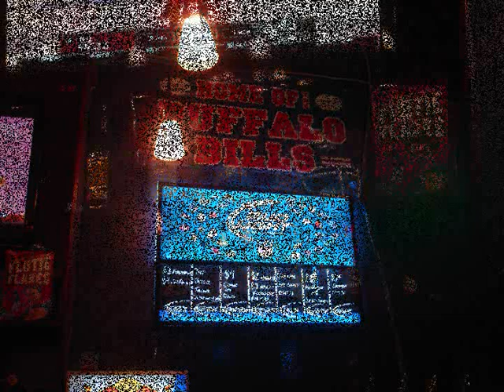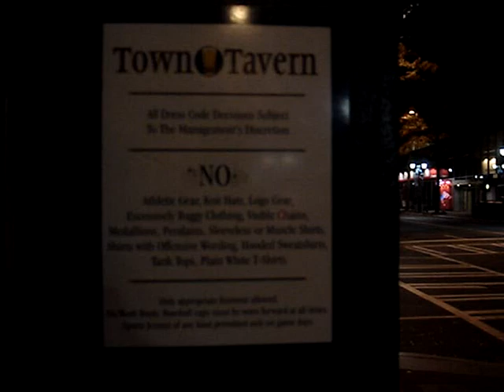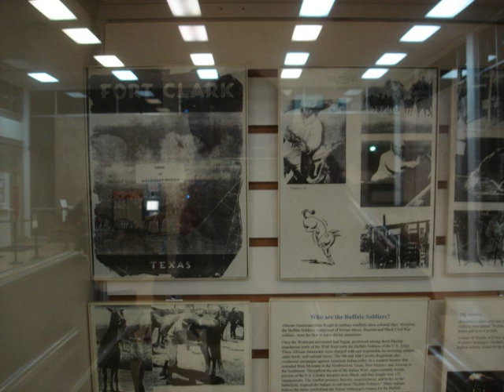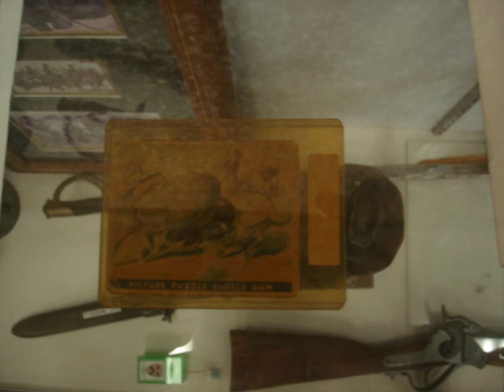Charlotte, North Carolina Amtrak Train November 27-28 2012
Once arriving in Charlotte, North Carolina at around 9:30 pm, we have a layover now until 4 am to catch the Crescent Train to New Orleans, Louisiana.  I catch a City Bus to downtown Charlotte to find a snack and to pass some of the time.  The first place I pick to go into is Town Tavern on Tryon.  I am wearing my Buffalo Bills Starter Jacket - and the Town Tavern is the Home of the Bills in Charlotte.  What are the odds? Photos of the Buffalo Soldier Exhibit in the Lobby of the Charlotte Amtrak Station.